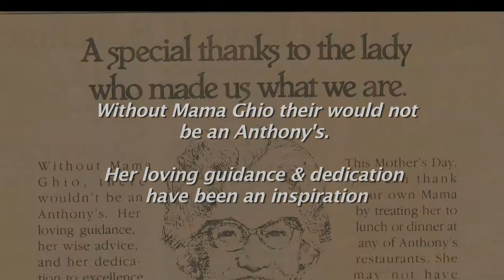Anthonys Fish Grotto Movie 2014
With 2 great San Diego locations to choose form, Anthonys Fish Grotto offers waterfront seating on San Diego Bay where diners can watch the action on the water while enjoying great tasting, award winning seafood. The La Mesa lakeside dining location is a beautiful mix of indoor and outdoor seating on the La Mesa lakeside. The restaurant is pet friendly and provides guests with an outdoor lounge experience unlike anything else with a water view in San Diego.